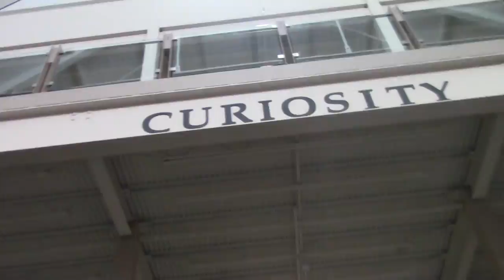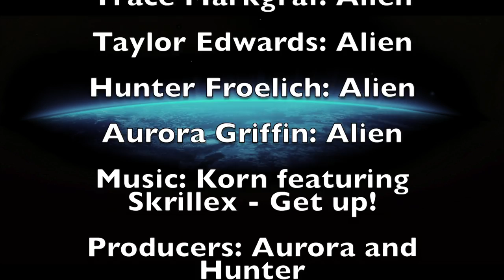Dystopia {Teaser Trailer}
This was a movie trailer that FutureTuber HumorTrooper and I had to make in our Multimedia class.

No one was really hurt in the making of this, but what does that matter? You all know that we always end up injuring ourselves somehow. lolz

all that lovely stuff.

More to possibly come.